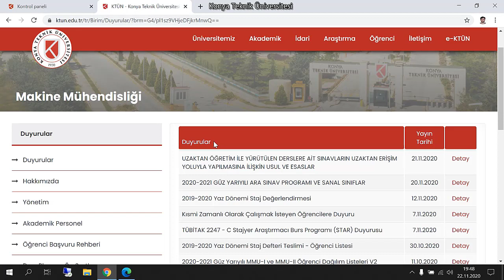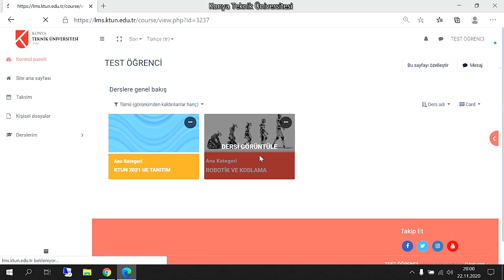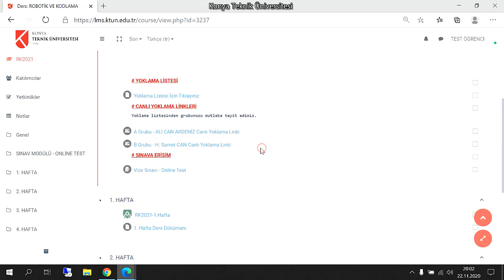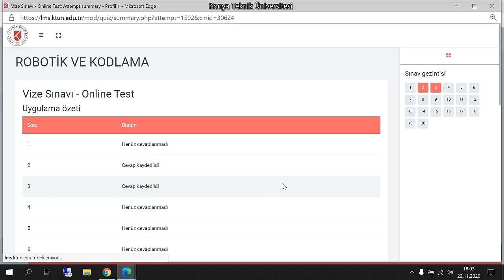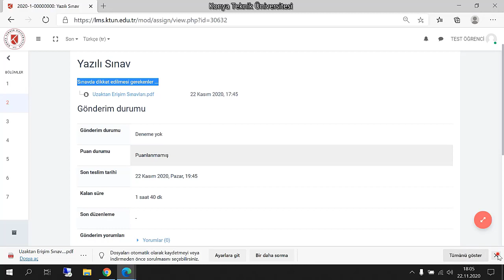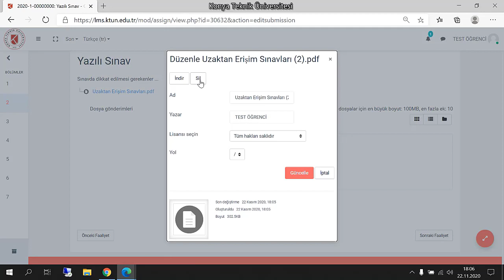Şehir ve Bölge Planlama Uzaktan Eğitim Sınav Duyurusu